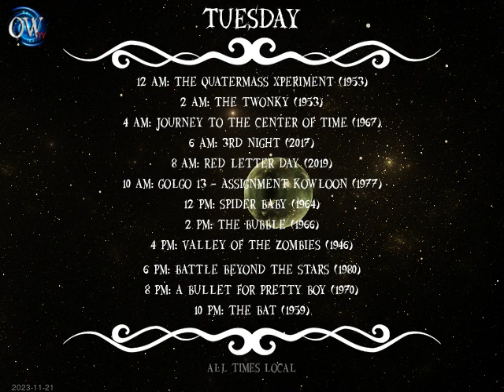Today's Schedule: 2023-11-20